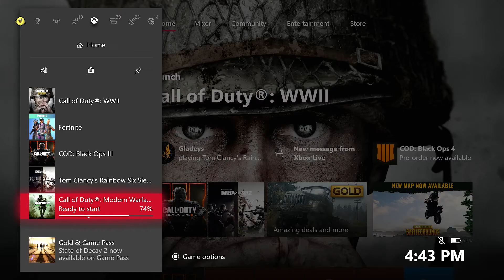DIMPO'S A DIMP (Cod WWII Gun Game)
Today I'm playing some good ol' gun game with my boy Dimpo, and I felt like I got the best of him. Nobody should be as stupid as Dimpo, but unfortunately that's how the world works.

Since CodWWII is out right now, I need subs to help coop with my clinical depression. Thank you to anyone who has decided to watch this video on cod ww2. cod ww2 button layout challenge. N0M4D L3F7Y.